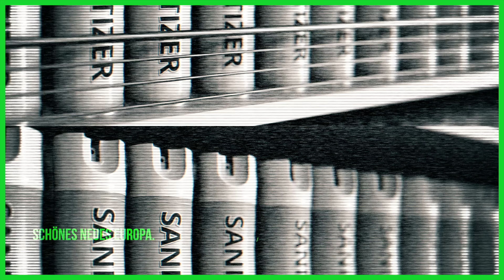Schöne neue Dings, Welt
Die PARTEI präsentiert einen kleinen Ausblick in die Zukunft der Europäischen Union.